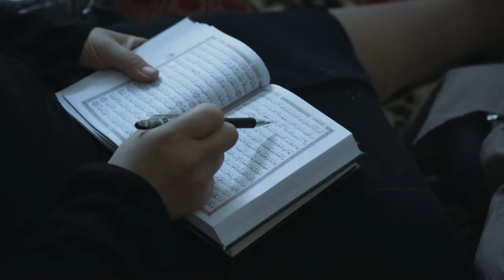BRIDES OF ISIS trailer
2016, Russia, 52'